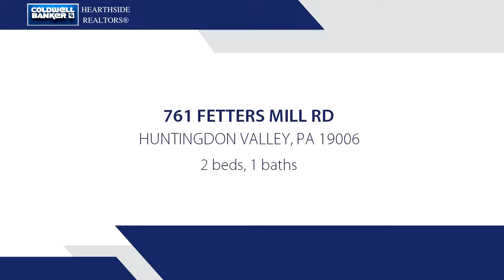Residential for sale - 761 FETTERS MILL RD, HUNTINGDON VALLEY, PA 19006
This carriage house is located in much sought after Huntingdon Valley and Lower Moreland Schools. It is a 2 bedroom and 1 full bath home with open floor plan. Full kitchen with island, skylight, great counter top space, front entrance closet, open to dining area and living room. Additional office area and two bedrooms. Hall bathroom is spacious and even has a full sized washer and dryer.  This property is being sold with the main house and shares a driveway with the main house. MLS #7047145. Information about main house is listed below:  Welcome yourself home to this absolutely incredible and rarely offered home within the borough of Bryn Athyn. Starting with the stately main house that provides over 6100 sq ft of elegance and charm. As you walk through the front door you enter the large great room which has almost an entire wall of built-in cabinets/bookshelves that leads right into an oversized gas marble fireplace, lots of natural light pour in through the custom sized windows wth deep window sills. Dining room continues to impress with marble floors, high ceilings and crown moulding. Side parlor also has hardwood floors and rounded custom alcoves. Too many features to list in this.  Some include mature landscaping, indoor endless pool, multiple french doors, sub-zero refrigerator, kitchen island with additional round deep sink, two garbage disposals, built-in secretary desk in kitchen, bar sink and ice maker, 2 staircases to the upstairs with one additional spiral staircase, master bedroom with additional office space, walk-in closet, generous bedrooms the list could go on and on.  The grounds are breathtaking from the outdoor pool area complete with flagstone patios fencing and gazebo complete with outdoor bathroom and cold shower. As if all of that isn't enough there is a 3 car garage with one bedroom in-law or au-pair suite. This property is also being sold with a 2 bedroom 1 bath carriage house that is in Lower Moreland and is a separate tax parcel. Please call for more information.

Bedrooms: 2
Bathrooms: 1
Square Feet: 1295
Price: $1,600,000